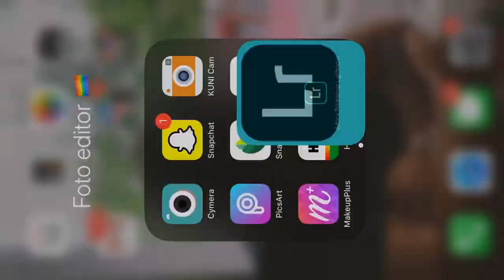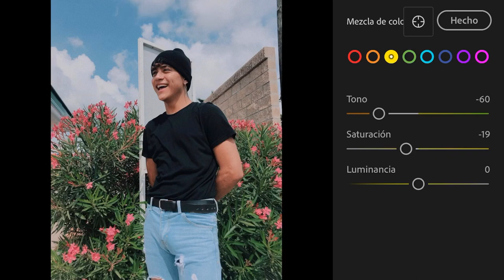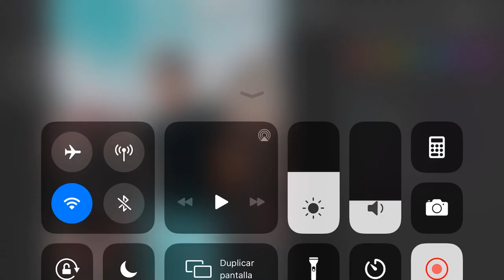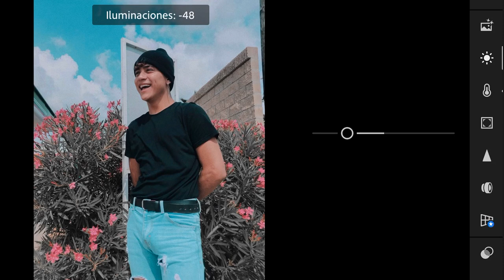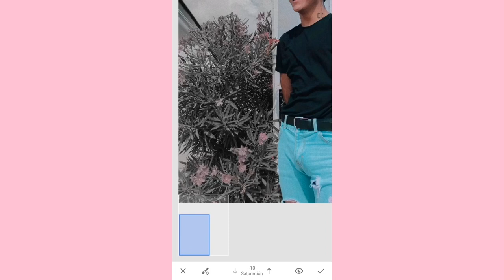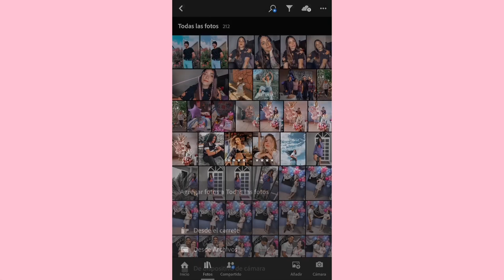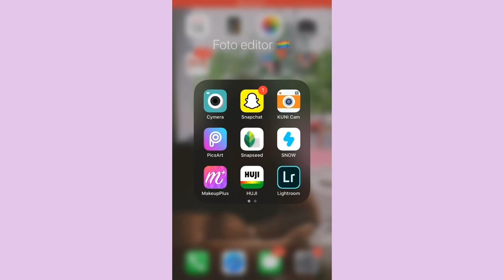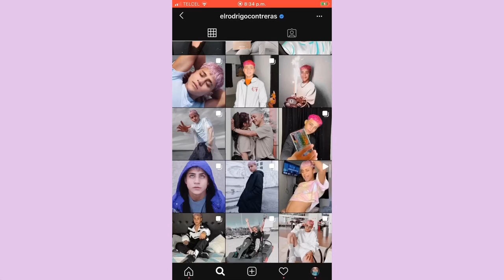Como EDITA ROD CONTRERAS sus FOTOS de INSTAGRAM 📱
Programas de edición :
iMovie
Viva video
8mm
Video star

Nombre
Any barajas
Edad: 25 años
Vivo en Michoacán méxico 🇲🇽🖤
Amo la fotografía y la edición!!!